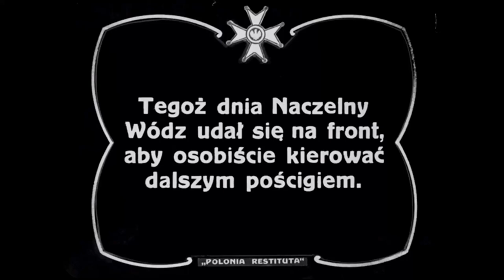Marszałek Piłsudski w Żytomierzu, 3 maja 1920 r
Film niemy Polonia Restituta 1918 – 1920 to wykonana na początku 1928 roku kompilacja ujęć dokumentalnych zarejestrowanych w czasie walk niepodległościowych i Bitwy Warszawskiej. Zostały one zrealizowane na zamówienie Sztabu Generalnego przez operatorów Centralnego Urzędu Filmowego z myślą o zagranicznej dystrybucji.
Polonia... jest jednym z niewielu przedwojennych filmów dokumentalnych, na których można zobaczyć Józefa Piłsudskiego. Oprócz Marszałka w filmie pojawiają się m.in.: Leopold Skulski, gen. Edward Rydz-Śmigły, gen. Lucjan Żeligowski i Józef Beck.

Film ukazuje m.in.: niemiecką okupację Warszawy, walki z Ukraińcami o Galicję Wschodnią, wyzwolenie Wilna, wojnę polsko-sowiecką, sojusz polsko-ukraiński i zdobycie Kijowa, kontrofensywę polską w sierpniu i wrześniu 1920 r., zawarcie pokoju ryskiego oraz główne postaci tych wydarzeń.

Konserwację, rekonstrukcję i restaurację dzieła wykonała Filmoteka Narodowa - Instytut Audiowizualny we współpracy z Narodowym Archiwum Cyfrowym. W 2018 roku film został wpisany na Polską Listę Krajową Programu UNESCO Pamięć Świata. To pierwszy utwór kinematograficzny figurujący w rejestrze.